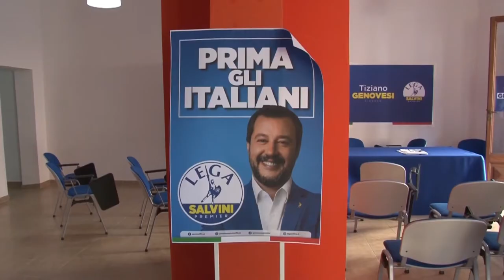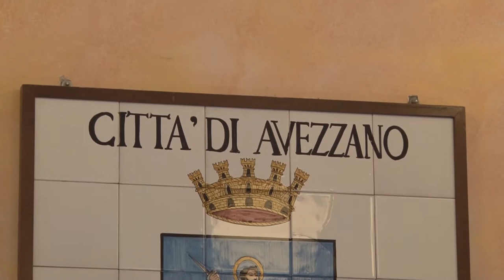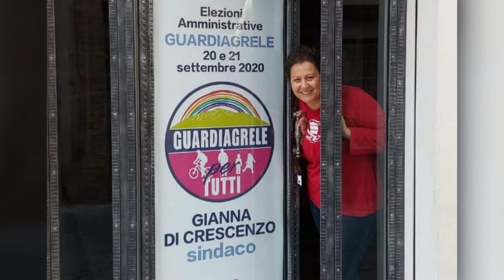Elezioni. Avezzano, Celano, Guardiagrele e Montorio le sfide più accese tra i comuni non capoluogo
Si sono chiuse a mezzogiorno le liste ufficiali dei candidati in corsa alle amministrative del 20 e 21 settembre per i 61 comuni abruzzesi chiamati al rinnovo del Consiglio. Sono oltre 187 mila i cittadini chiamati alle urne a fine settembre. Le sfide più blasonate sono sicuramente quelle di Chieti, 51mila abitanti, unico comune capoluogo di provincia al voto in Abruzzo, e Avezzano, città di oltre 40 mila abitanti. Unici due comuni in cui è previsto un eventuale turno di ballottaggio il 4 e 5 ottobre.